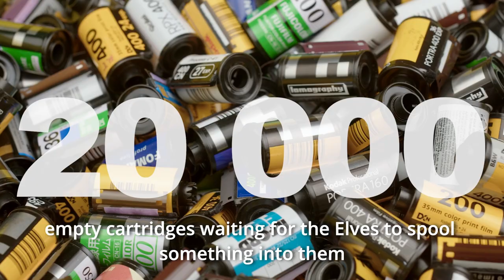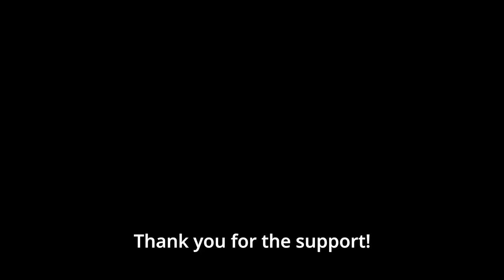SantaColor 100 - A new High Quality Color film in 2022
Santa has gotten so many petitions for new high quality and low pricerange color film in the last years that he had to act!